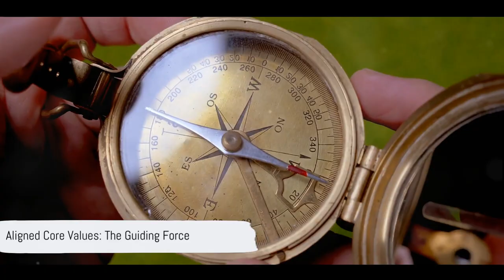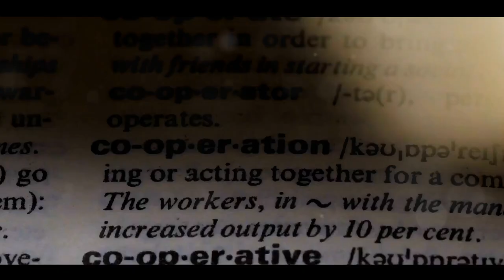12 Relationship GOALS That Make YOUR Love Stronger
In this video, we're going to discuss 12 Relationship GOALS that will make your love stronger.

We all want to have a healthy and lasting relationship, and these goals will help you on your journey to a stronger relationship. From setting boundaries to communicating effectively, these goals will help you build a foundation for a strong relationship.

So if you're looking for relationship goals that will make your love stronger, then look no further! In this video, we're going to discuss 12 goals that will help you on your way to a stronger relationship!